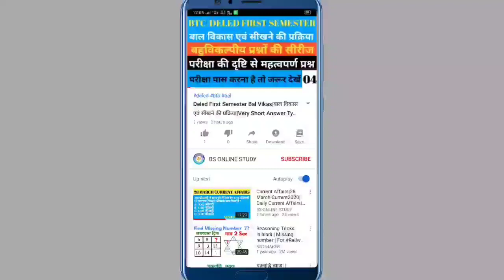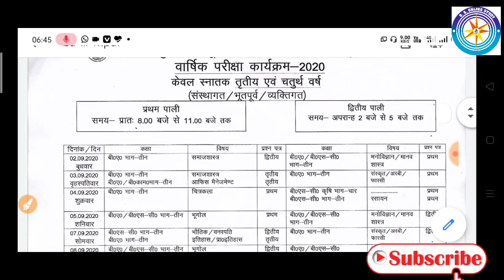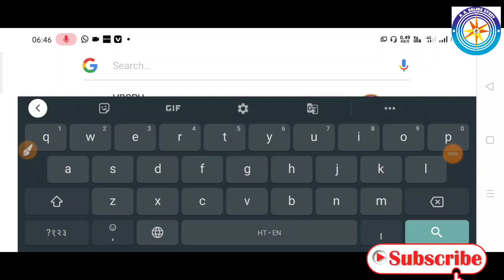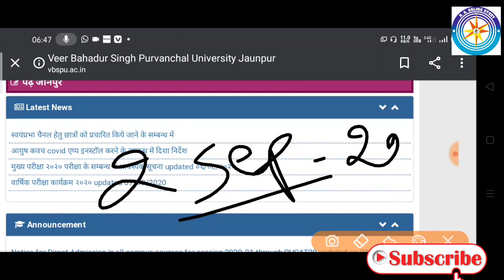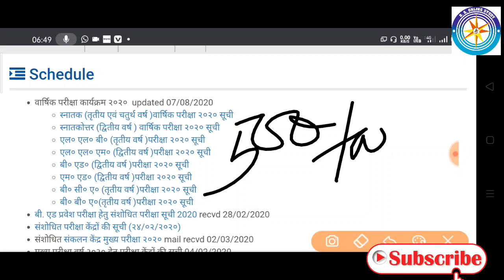VBSPU LATEST NEWS/VBSPU NEW EXAM DATE/VBSPU TIME TABLE 2020/VBSPU TODAY NEWS/ALL UNIVERSITY NEWS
Team "BS ONLINE STUDY"
U.P. King George's University of Dental Science, Lucknow-226 003(U.P).
Veer Bahadur Singh Purvanchal University, Jaunpur-222 002

csjm,csjm university kanpur exam date
2020,csjmu latest news,csjm exam news,
csjmu exam date 2020,csjm university kanpur,csjmu exam,csjm news,csim
university,csjm exam news,csjm exam news 2020,csjm exam date sheet 2020,csjm exam date,csjm exam news today,csjm exam 2020,
csjm exam latest news,csjm exam update,
csjm exam date 2020,csjm university kanpur exam date2020,csjm university kanpur,
csjm university,csim university ke exam kab